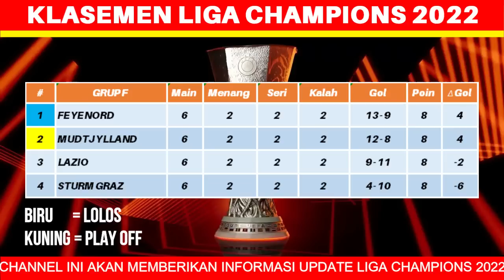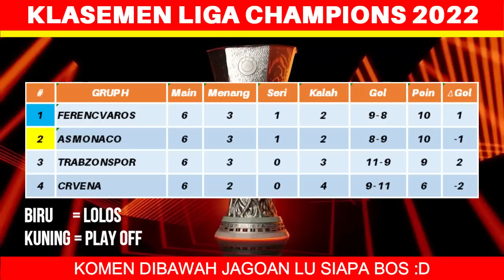Daftar Tim Lolos 16 Besar Liga Europa 2022 - Liga Europa 2022/2023